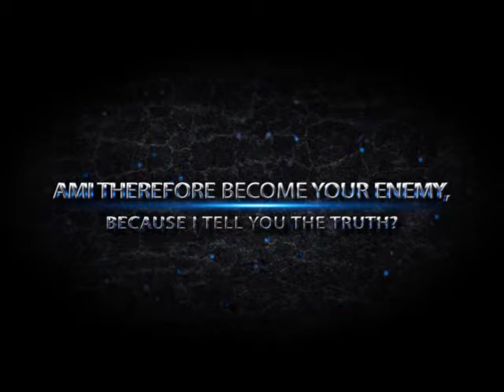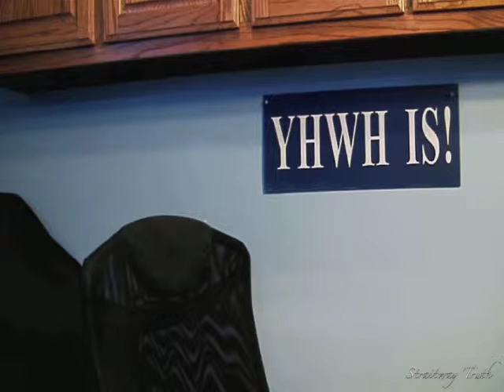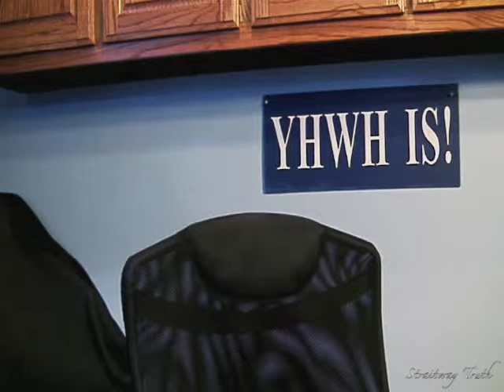Straitway Truth 1st Day Radio Broadcast 12-08-13